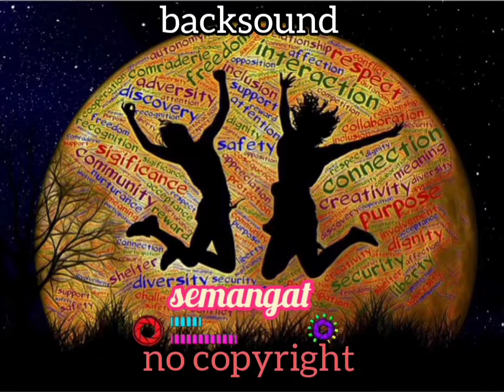backsound semangat no copyright cinematic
Channel Review ,channel yang  upload video  backsound  no copyright

Backsound sendiri adalah suara berbentuk musik atau instrumen yang biasa kita temui sepanjang film itu berjalan. Banyak rumah produksi yang membuat sebuah backsound yang menarik, agar dapat menciptakan suasana yang lebih menyentuh hati para penontonnya.

Saya ucapkan banyak terimakasih kepada kalian yang menonton video ini.
Suport saya dengan mengklik tombol

Backsound Semangat
Backsound Rekomendasi dari (Backsound for Creators)

Silahkan di download musik backsound nya.
Semoga backsound - backsound ini memperindah vidio - vidio mu.